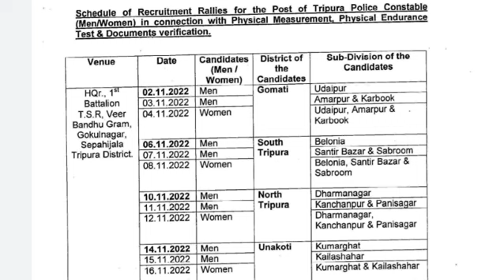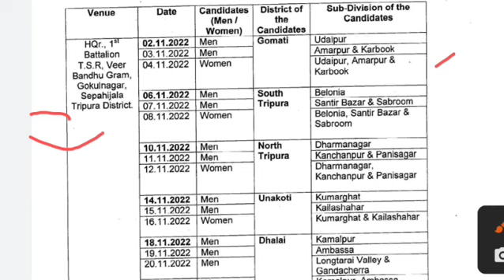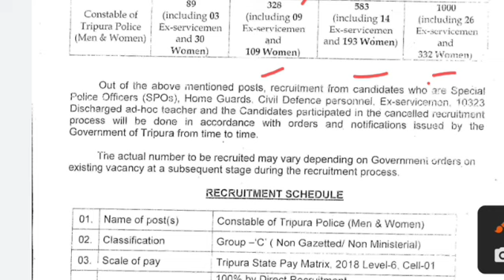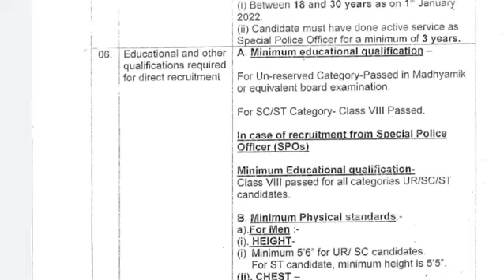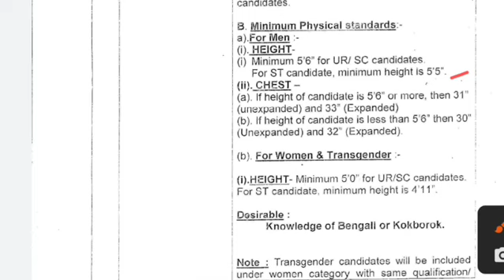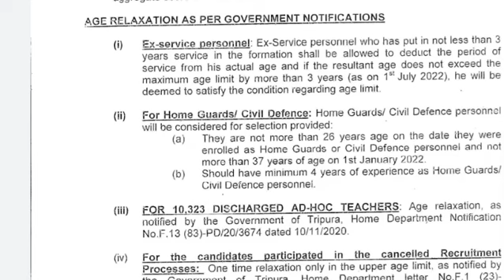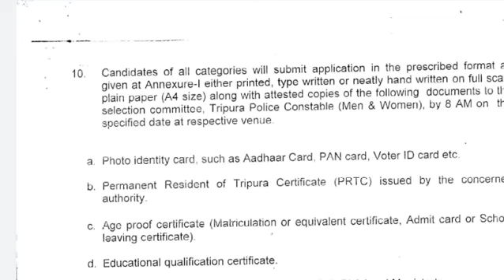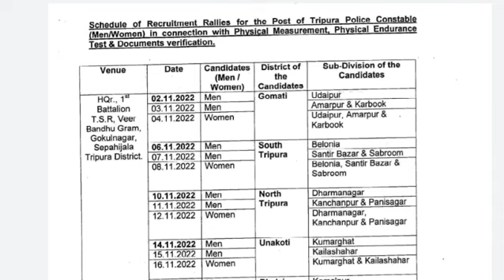ত্রিপুরা পুলিশে নিয়োগ 2022 | Men/Woman 👩8th pass job |Tripura police Rally 2022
Tripura Police Constable job 2022
 ***About Channel***
Hii Dear friends ,,
Welcome
In our ExamTips Official youtube channel .
Friend first of all thanks for checking ,,,,dear friends all of you in this channel you will get the latest govt and private job notification from our channel ExamTips Official channel. and also who are preparing for Tripura TPSC,TCS TPS TET Exam.Or Tripura LDC MTS Exam you will get the latest update of these jobs and Study material & previous year question papers for these exams.

And this channel upload videos  specially Tripura's job updates,Education related news & all over central govt jobs updates.

so friends in short in this channel you will get the latest updates about jobs & education.